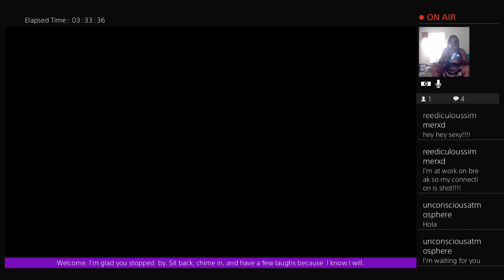Clip: Long time, no stream. I've missed ya!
When you don't follow the path of the Jumpmaster lol -- Watch live